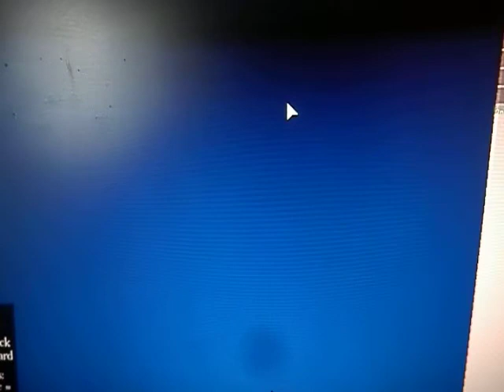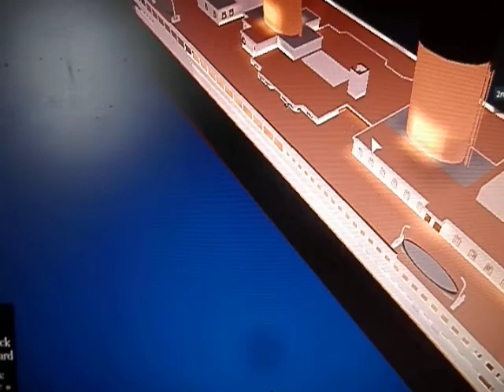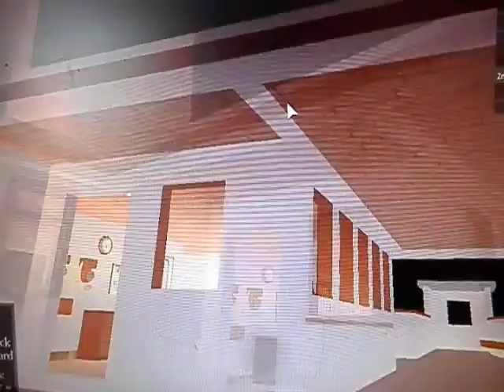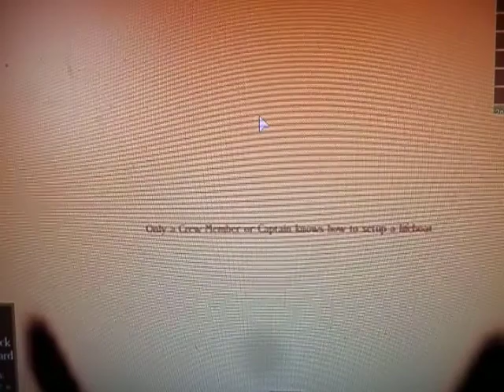Roblox 12.Díl Utopil jsem se na jedné lodí !!!!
Nes tu máme po dlouhé době Roblox. Omlouvám se za menší chyby ve  videu ale slibují že už příště to bude lepší :)
Jinak děkují za velké ohlasy Minulému dílu roblox :):):)

Skype Steven Tvix
Knížka Steven Tvix je zpátky
Jak ji získat je strašně moc lehké stačí na psát pod nějaké video tajné heslo STX a knížka je vaše :) strašně lehké že ? :)

ZA 7 - 10 LIKE DÁME DALŠÍ DÍL